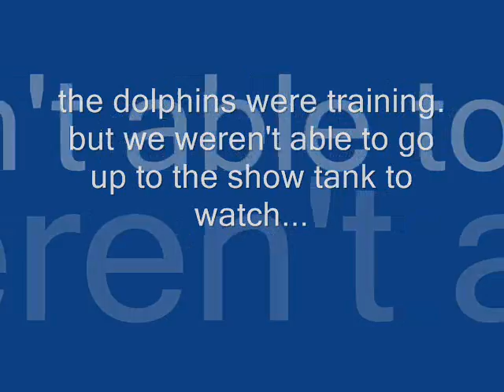Spree, Semo, April, Allie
Wow! It took me 3 whole songs to fit the entire legnth of my footage- over 6 minutes worth!
Some of the footage is a little fuzzy. That's because my camera kept on focusing on the glass instead of the dolphins. :P

Pleas don't ue my footage without permission, thank you! :)